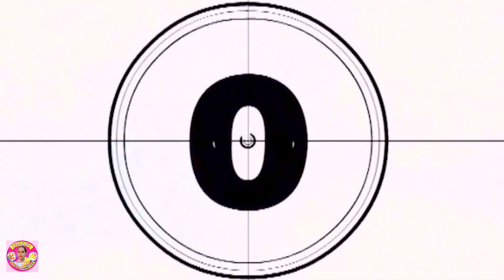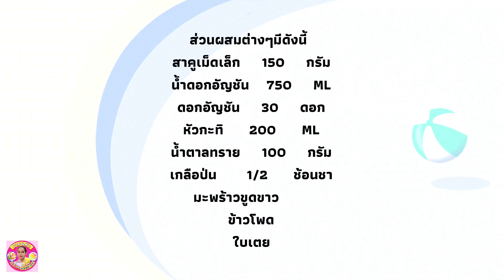สาคูกะทิอัญชันคลุกมะพร้าว ขนมไพลินมณีกะทิอัญชัน ยายแต้วครัวคำโตโต